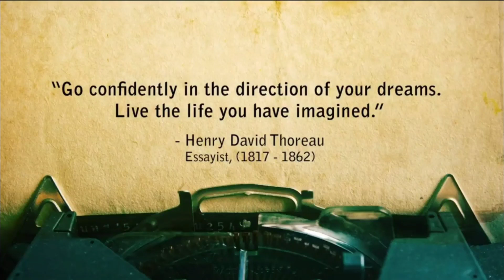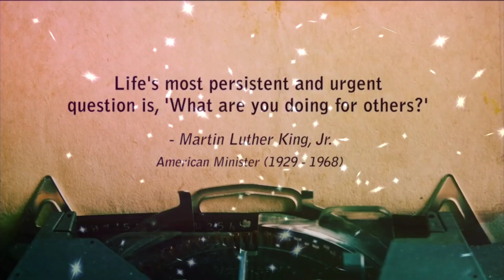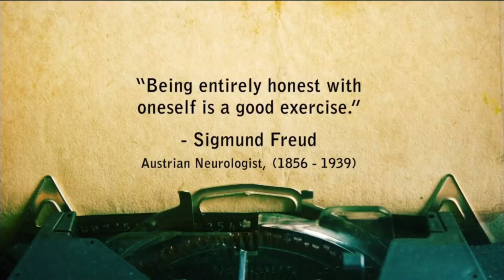Famous Quotes.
SPOKEN ENGLISH SCHOOL.

The Wise Old Man

A wealthy man requested an old scholar to wean his son away from his bad habits. The scholar took the youth for a stroll through a garden. Stopping suddenly he asked the boy to pull out a tiny plant growing there.

The youth held the plant between his thumb and forefinger and pulled it out. The old man then asked him to pull out a slightly bigger plant. The youth pulled hard and the plant came out, roots and all. “Now pull out that one,” said the old man pointing to a bush. The boy had to use all his strength to pull it out.
“Now take this one out,” said the old man, indicating a guava tree. The youth grasped the trunk and tried to pull it out. But it would not budge. “It’s impossible,” said the boy, panting with the effort.

“So it is with bad habits,” said the sage. “When they are young it is easy to pull them out but when they take hold they cannot be uprooted.”

The session with the old man changed the boy’s life.

Moral: Don’t wait for Bad Habits to grow in you, drop them while you have control over it else they will get control you.